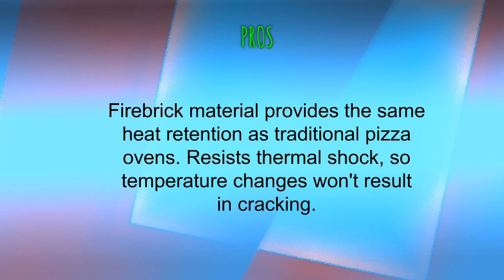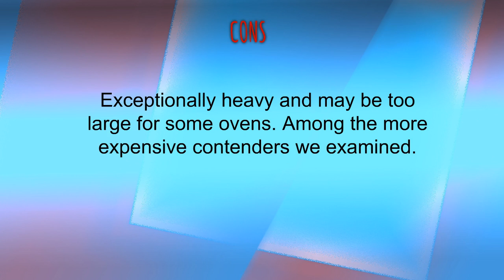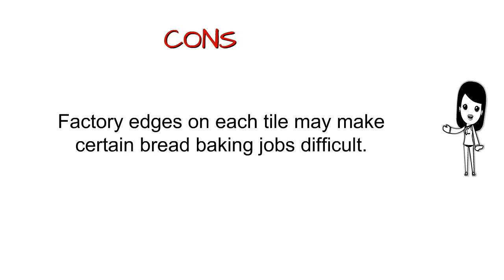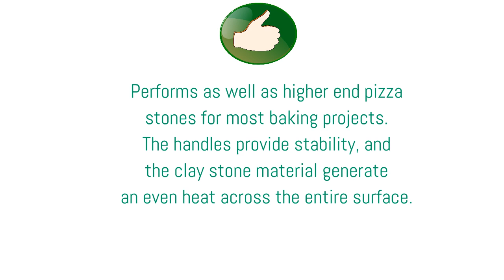3 Best Pizza Stones You Can Buy 2019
3. Old Stone Oven Rectangular Pizza Stone
2. Dough-Joe® 15" x 18" Pizza and Baking Stone (5-piece set)
1. Good Cook 14.75 Inch Pizza Stone with Rack